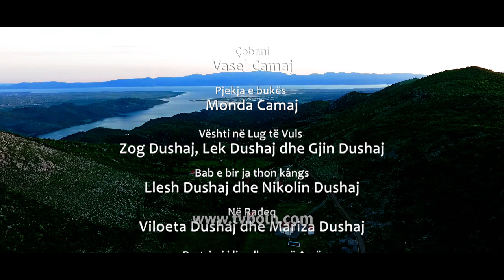Shoqata Dedë Gjon Luli - Çaste të përjetueme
Film dokumentar